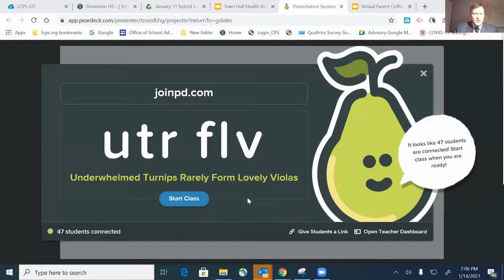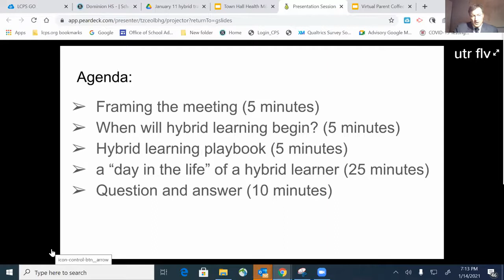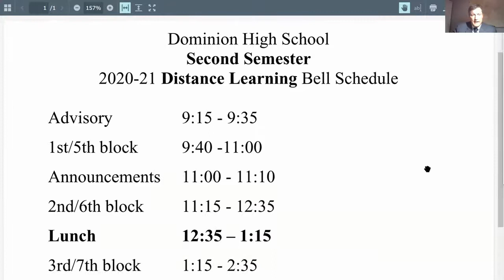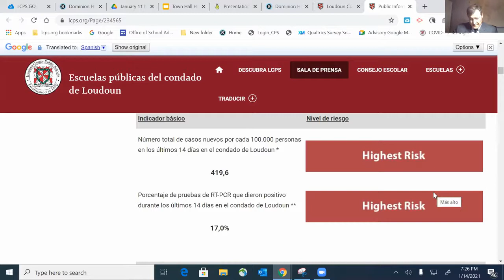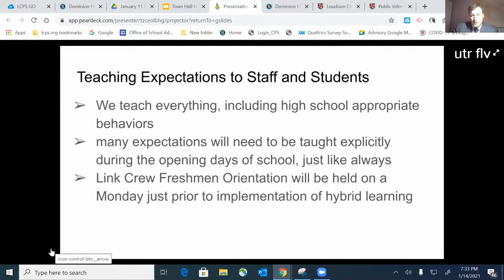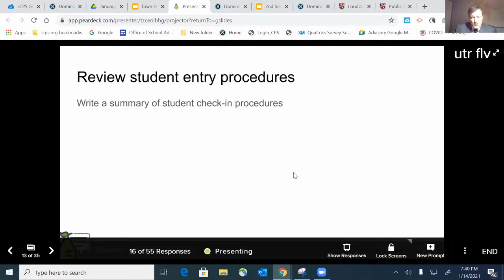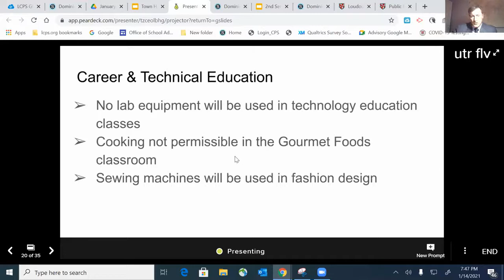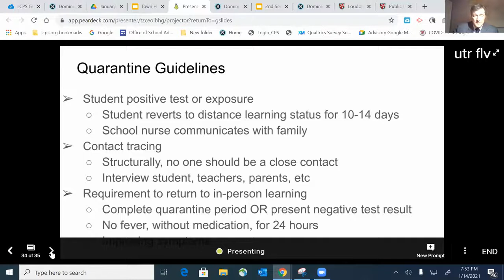Dominion High School Town Hall January 14th - English